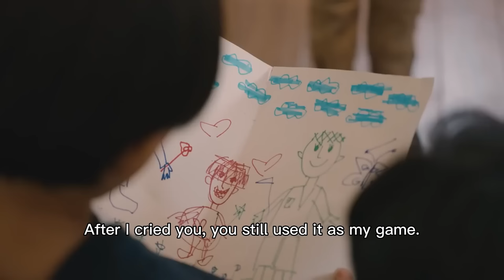Mistress wanted to kill girl, but CEO stood in front of her without hesitation and stunned all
【BTKJHB】 EP 6
【劇情簡介】The heroine Ye Xiange was originally a trainee of Linshan Entertainment. Before her official debut, she was entangled in slanderous pornographic scandals and was terminated by the company. She was even suspected of her life by her boyfriend. The last thing I expected was that I woke up with a five-year-old son, who is your mother? Who is your father?